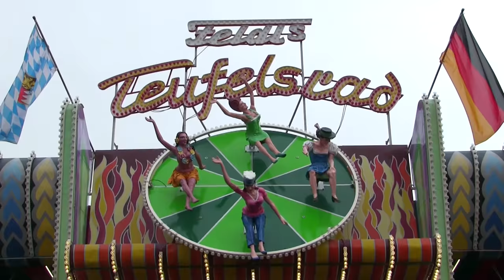Joe Goes To Oktoberfest In Munich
A visit to Oktoberfest in Munich, Germany.